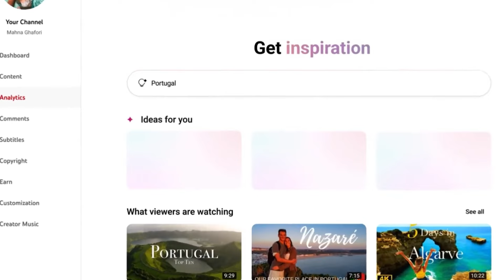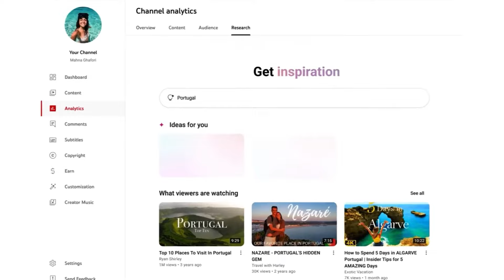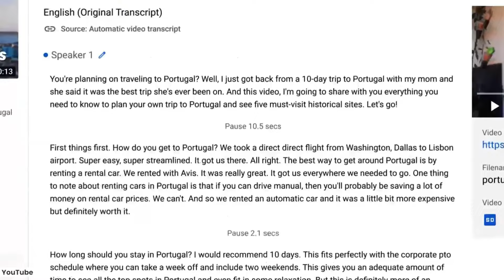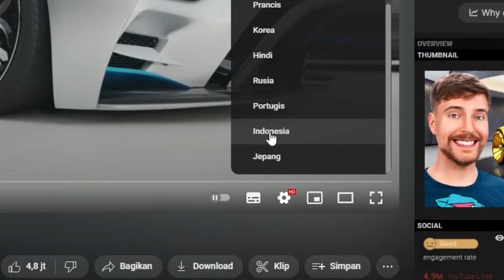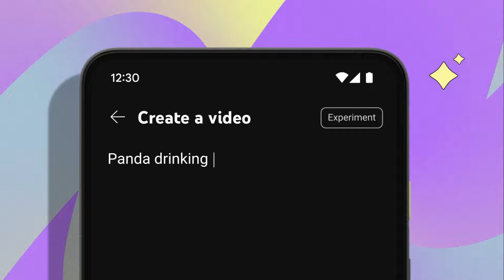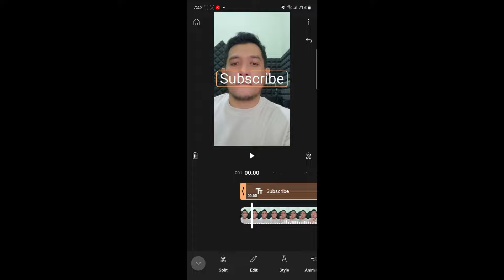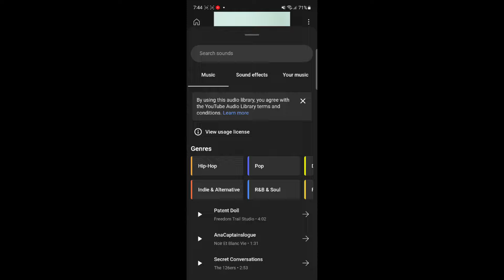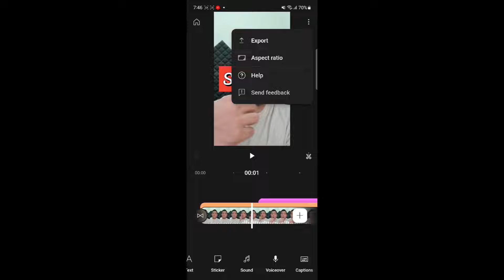Youtube Bakal Pake AI untuk Bikin Konten - Youtuber Pemula Siap2 (Update Terbaru)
Youtube update terbaru, kita bisa bikin konten pake AI buatan Youtube
Ini bagus banget untuk youtuber pemula yang ingin mengembangkan channelnya dengan cepat menggunakan teknologi AI buatan Youtube

Kamu bisa cari ide video sederhana, bikin konten pake AI, dan gunakan software edit video dari youtube untuk bantu kamu cari uang di youtube.

👇 Alat Perang Wajib Youtuber 👇

30 Hari Trial= $1

📽️Alat2 Yang gw Pakai (💲dibawah 1 juta semua)
Microphone: